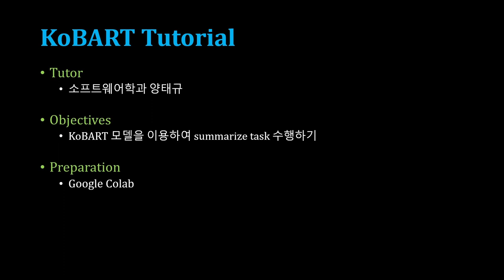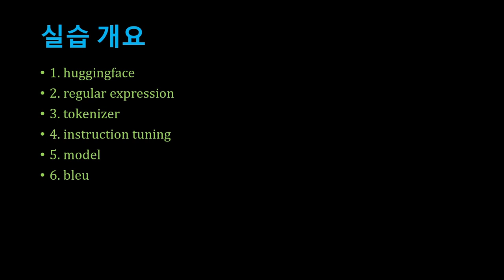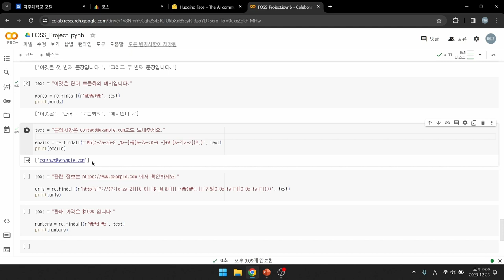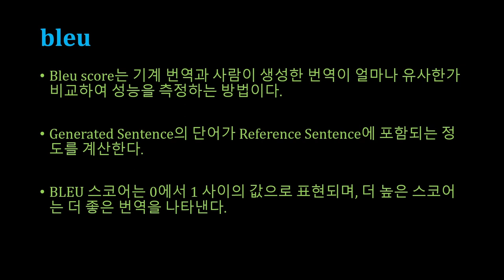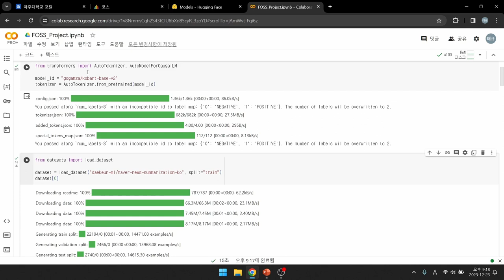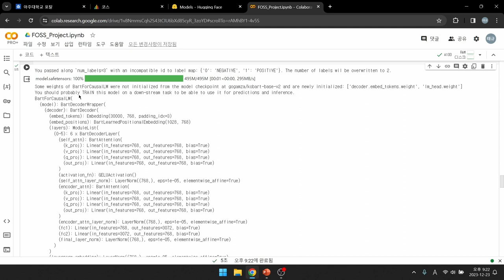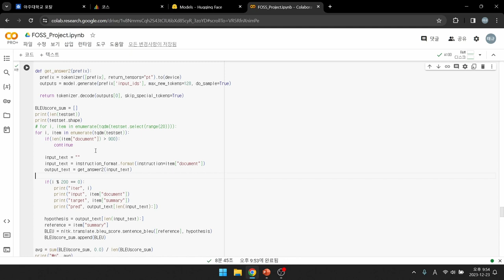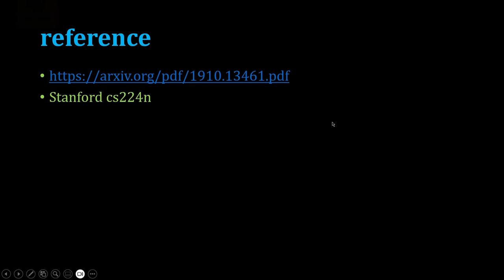[SWTT] KoBART를 이용하여 summerize task 수행하기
강사: 소프트웨어학과 양태규
사전지식: Google Colab